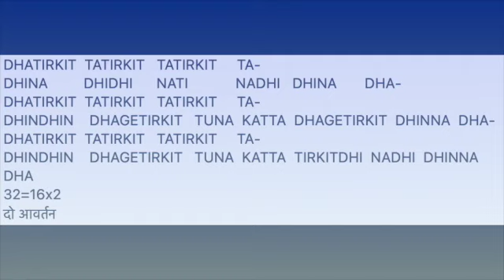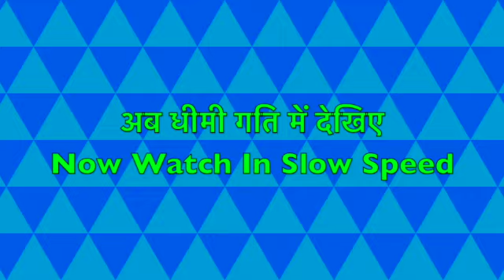तीनताल में झप-एक और आड़ाचारताल 💫Jhaptaal,Ektaal &Adachaartaal In Teentaal 🌟Tabla Class Lesson #234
DHATIRKIT  TATIRKIT   TATIRKIT     TA-
DHINA         DHIDHI      NATI            NADHI   DHINA       DHA-
DHINDHIN    DHAGETIRKIT   TUNA  KATTA  DHAGETIRKIT  DHINNA  DHA-
DHINDHIN    DHAGETIRKIT   TUNA  KATTA  TIRKITDHI  NADHI  DHINNA
DHA
32=16x2
दो आवर्तन
Rachna Mehra
Online classes/lessons available